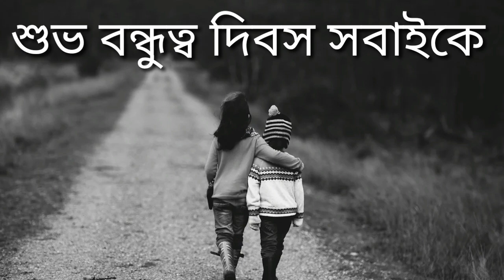Happy Friendship Day | বন্ধুত্ব দিবসের শুভেচ্ছা 💓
বন্ধুত্ব দিবসের শুভেচ্ছা সকলকে 💓